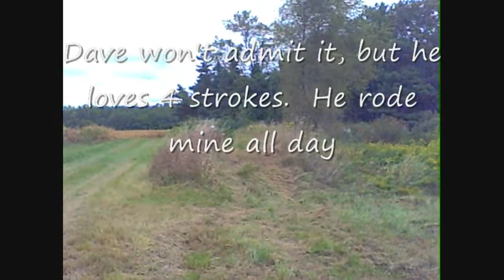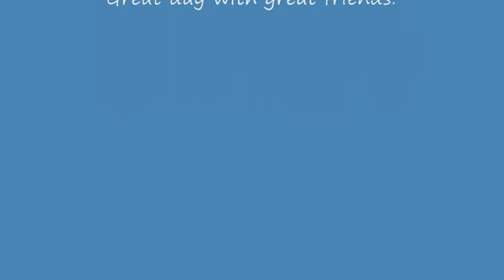2010 BIT.wmv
Bruce Invitational Trail (BIT) ride for only the best in the sport.